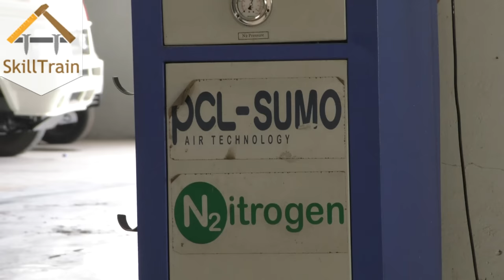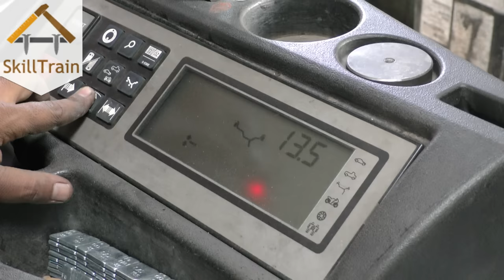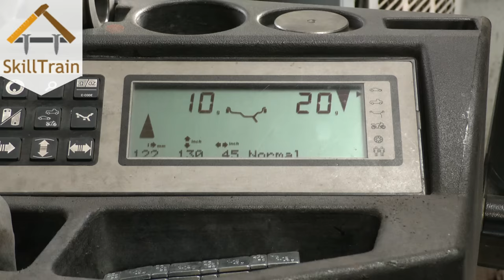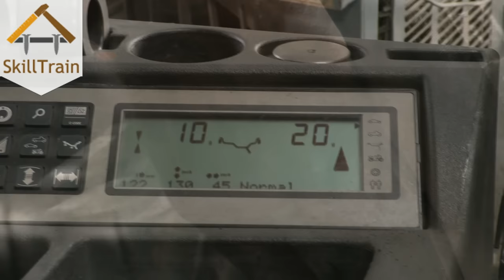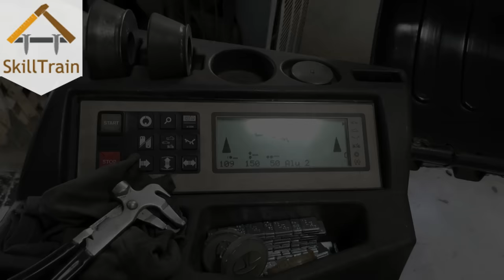Wheel balancing (Hindi) (हिन्दी)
Learn,
Any Skill, Anytime, Anywhere!